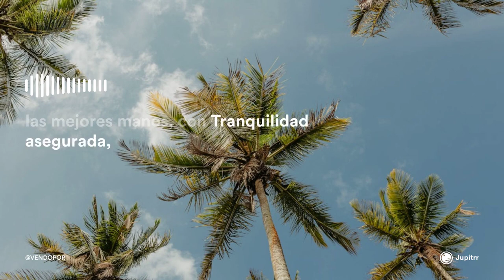VENDOPOR Inmobiliarias Jingle Brand con Estilo Música Tropical House IA Music Musica creada por IA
Jingle Brand que puede ser elegida para ser la canción de la marca VENDOPOR Inmobiliarias en Barcelona. Todo ha sido realizado con herramientas de AI o Inteligencia Artificial, Música creada con Inteligencia Artificial, no se ha usado ningún cantante o voz, todo ha sido generado por Inteligencia Artificial, ¿Te gusta la canción y música de marca con estilo Tropical House EDM? Cuál será la elegida por más likes? Muchas gracias por tu valoración y que tengas un feliz día!

Canción Música Gingle Brand estilo EDM Tropical House AI Music Musica IA